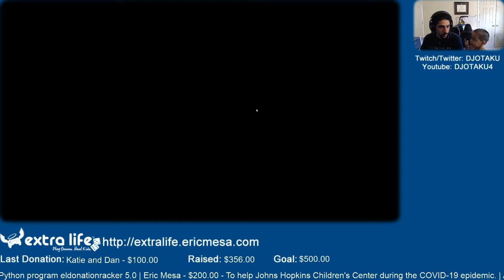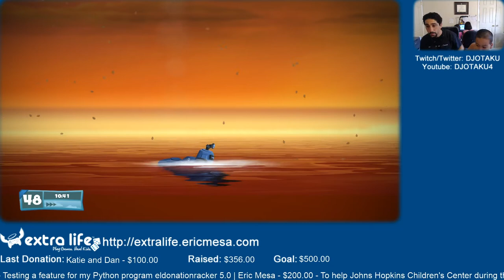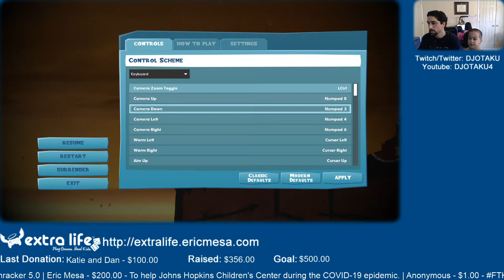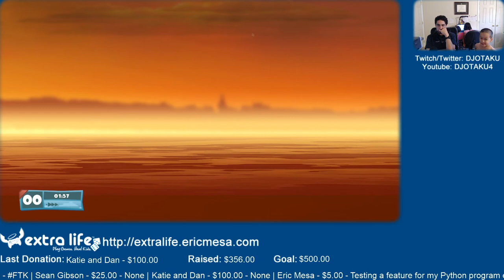ExtraLife: Eric Plays Worms WMD Ep 10 - If Sam were a little older he would have killed me